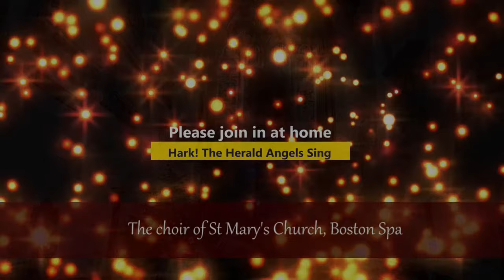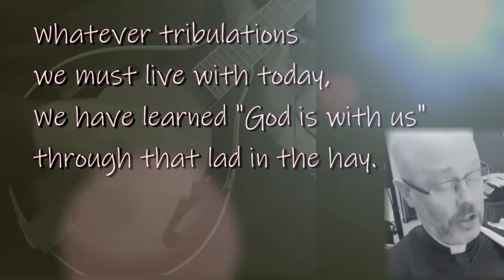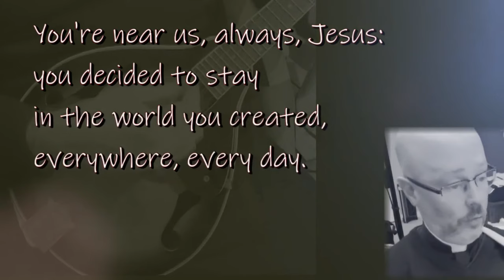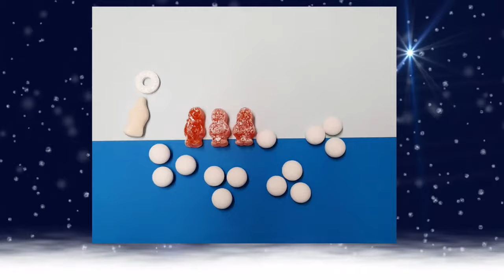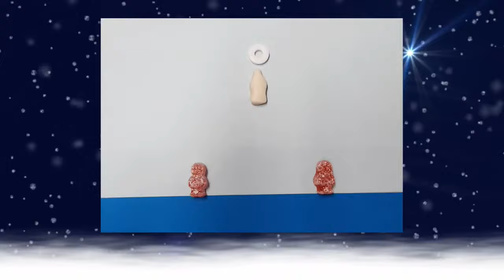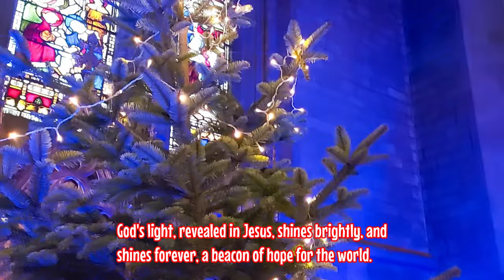The Story of Christmas - an online crib service.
To replace our crib services in church this year, this 20 minute video retells the story of Christmas in words and music. The whole video is subtitled throughout.